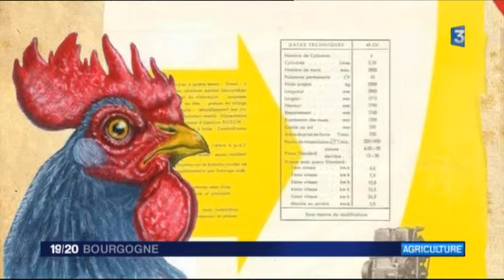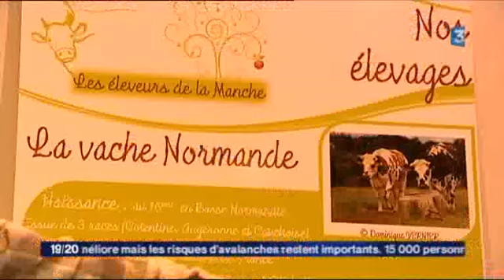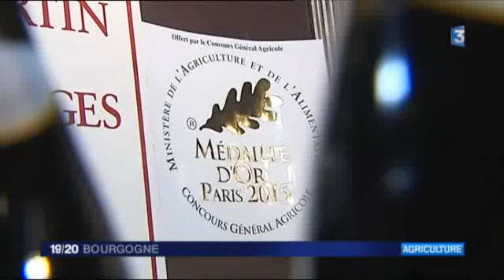Vendredi 27 février au Salon de l’agriculture 2015 : la recette des œufs en meurette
Le Salon de l’agriculture qui se tient porte de Versailles, à Paris, est l’occasion de découvrir les spécialités culinaires des régions. Au programme de la page spéciale préparée chaque soir par les équipes de Bourgogne, découvrez notamment l’art de préparer les œufs en meurette.